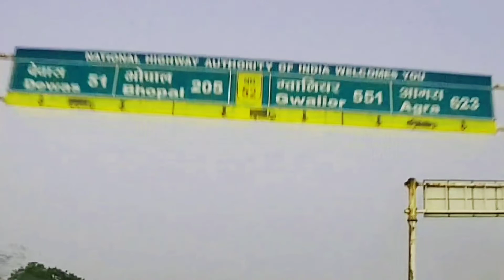Ep 09 Mumbai Fatehpur Series Manpur indore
Instagram.com/shahid_travel_vlogsa